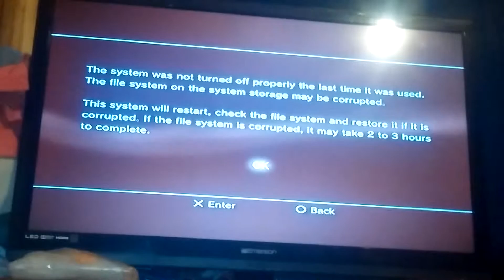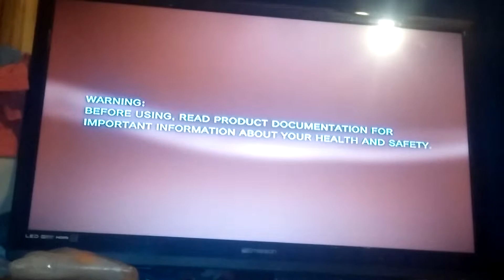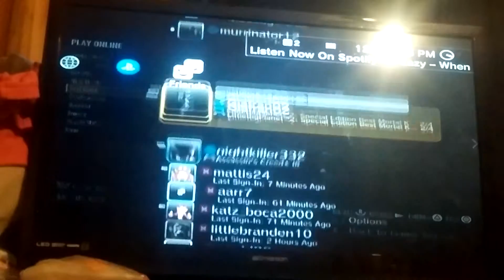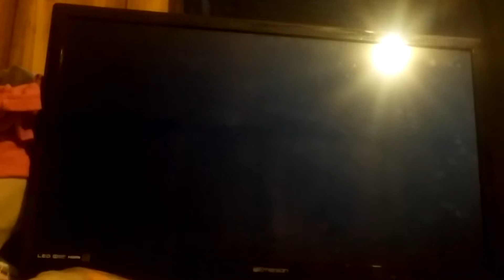Call of duty